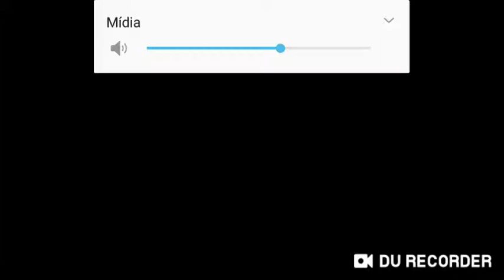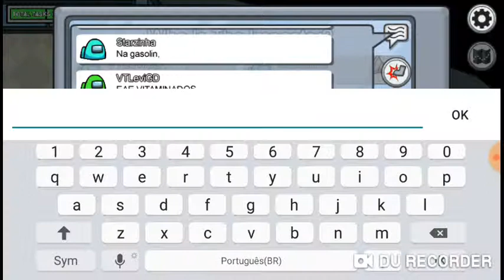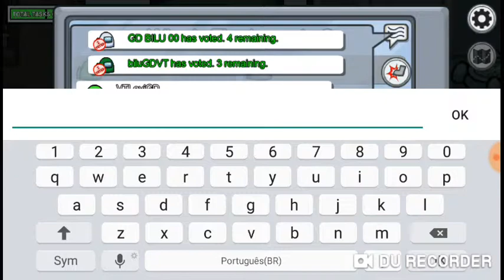2 episodio de - Among Us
Glr o gravador parou de gravar no m
eio da  partida mas ficou bem legal
Eu fui impostor